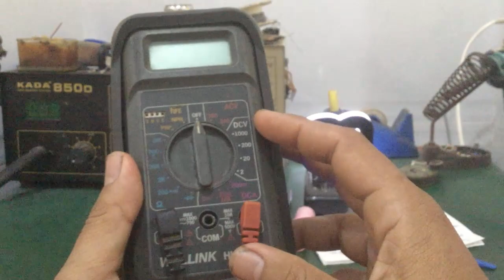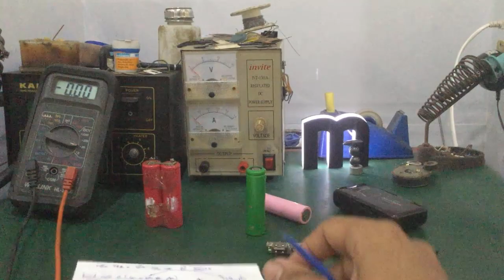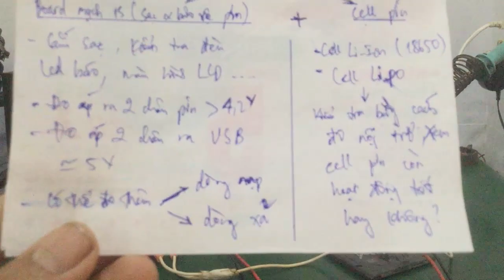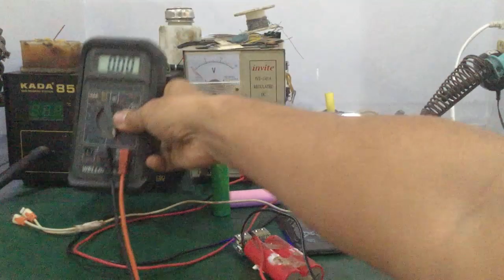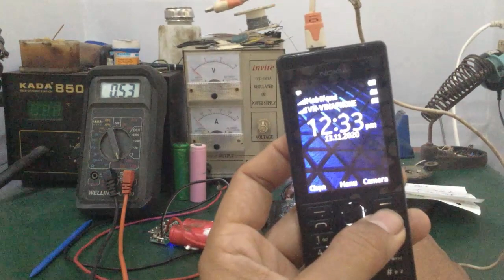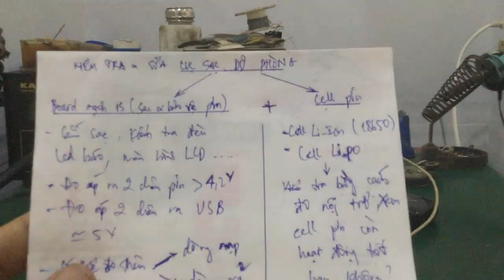Linh Bảo TV - Hướng dẫn đo đạc và kiểm tra điện áp - dòng điện cho cục sạc dự phòng ... cực dễ !!!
- Video hướng dẫn cách sửa chữa cục sạc dư phòng chi tiết & cụ thể nhất : đo đạc các mức điện áp & dòng điện nạp ( xả ) của cụ sạc dự phòng !!!